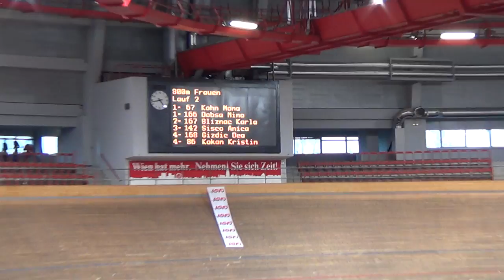ASVÖ Vienna Indoor Gala 2015 - 800m Frauen Lauf 1/2 mit Pamela Märzendorfer 2:08,57